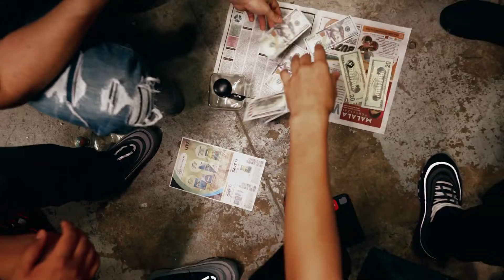Fin De Semana | Polo Gonzalez (Video Oficial)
UNICA RED SOCIAL DISPONIBLE Y CONTACTO

Derechos de autor ( Copyright ) :

Todos los créditos van a los productores de estas canciones y no se pretende infringir los derechos de autor. Todo el contenido es propiedad de ellos y está hecho por ellos, no me atribuyo ningún crédito. Subo música para entretenerme a mí mismo y a los demás, no subo música para ganar dinero ni subo música para tomar crédito del artista (s). Si subí injustamente una de sus pistas, con gusto agregaré un enlace a su sitio web, canal de youtube o página de myspace, etc. o puedo eliminarla por solicitud. Si no está contento con que cargue su material, lo eliminaré lo antes posible, házmelo saber en la caja de comentarios.